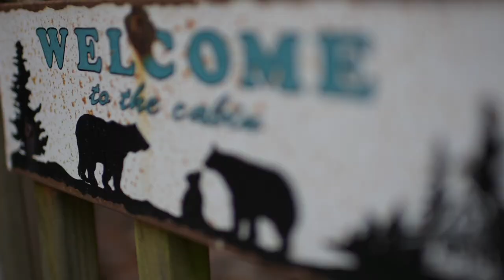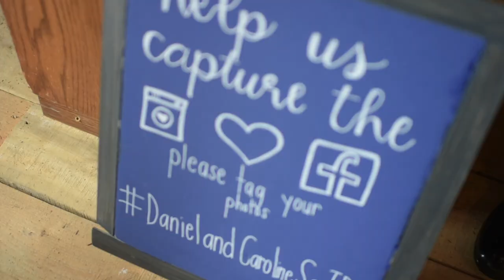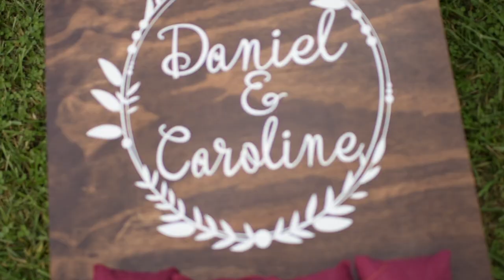MARTIN WEDDING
Highlight Video